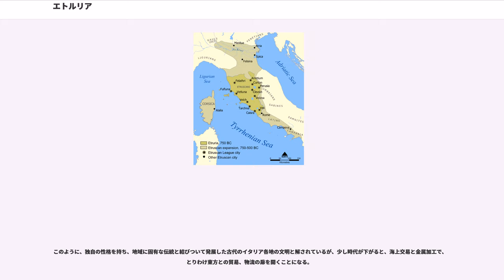エトルリア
エトルリア（）は、紀元前8世紀から紀元前1世紀ごろにイタリア半島中部にあった都市国家群。ギリシア語ではテュッレーニア ( )。

各都市国家は宗教・言語などの面で共通点があり、統一国家を形成することはなかったものの、12都市連盟と呼ばれるゆるやかな連合を形成し、祭祀・軍事で協力することもあった。

古代ギリシアとは異なる独自の文化をもっていた。当時としては高い建築技術をもち、その技術は都市国家ローマの建設にも活かされた。王政ローマの7人の王の最後の3人はエトルリア系である。

鉄を輸出し古代ギリシアの国家と貿易を行っていた。

夫婦と思われる男女の横たわる石像が残っており、男女平等の考えをもつ稀な民族だった。

ヘロドトスによれば、エトルリア人は小アジアのリュディアからこの地にやってきたという。一方、ハリカルナッソスのディオニュシオスは、エトルリア人はイタリア古来の民族だと述べている。現在の調査では正式には、エトルリア人が小アジアの出自であることに直結するような証拠はない。しかしながら、ある調査ではエーゲ海のレムノス島では紀元前6世紀までインド・ヨーロッパ語ではない民族が居住していた跡が見られ、その民族の言語がエトルリア人と似ていることが指摘されている。

また、エトルリア人は海を往来する民族でもあり、古代地中海世界の至るところでその存在が記録されている。一説には古代エジプト第20王朝の記録にある「海の民」はエトルリア人ではなかったかとも言われている。

エトルリア人についての伝存する最古の記述はヘーシオドスの著した『神統記』のなかにある。そこでは、エトルリア人は「ティレニア海の輝けるすべての民」として、イタリアにおける非ギリシア民を含む意味合いで言及されている。ヘーシオドスの著作は紀元前7世紀初め頃に記されたが、この時期（紀元前690年 - 680年）の最も古いエトルリアの碑文に、すでにアルファベットの使用が認められ、これはエトルリア商人が商業地であるクマ（現在のナポリ近郊）でギリシア人との交易から、少なくともこれより70年前に学んだものであることは確実である。

エトルリアは、紀元前10世紀頃から花開いたヴィッラノーヴァ文明に端を発する。可能性として、すでにこの半島の各地にそれぞれ異なる文化圏の形成があったと考えられ、これがかのヴィッラノーヴァ文明にほかならない。
紀元前4世紀、ローマの勢力が強くなると、周縁の都市から順に少しずつローマに併合され、最終的には完全にローマに同化した。紀元前87年ユーリウス法で、エトルリア人もローマ市民権を得ている。

エトルリアの名前は、近世イタリアのエトルリア王国や現代イタリアのトスカーナ州（「エトルリア人の土地」の意）、ティレニア海（「エトルリア人の海」の意）として残っている。

エトルリア人は独自のエトルリア語を使っていた。エトルリア語はアルファベットで記述されているので文字を読むことはできるが、意味はすべては解読されていない。

エトルリア人はインド・ヨーロッパ語に関連する言語は話していなかったと考えられている。最近の研究では、エトルリア社会ではエトルリア語とフェニキア語の2言語が日常的に使われていたことがわかっているが、未だ解明からはほど遠い。

「ヴィッラノヴィアーノ」という名は、1850年に、考古学愛好家であるジョヴァンニ・ゴッツァディーニ伯爵が、非常に変わった特徴をもつ共同墓地を発見したボローニャ郊外の小さな町ヴィッラノーヴァ（現在のカステナーゾの一地区）に由来する。埋葬の特徴というのは、円錐を2つ合わせた形の骨壺（死者の遺品を納める）で、椀形の蓋をもち、大きな石のプレートで囲まれた空間に置かれていた。

研究者たちは、この文化の“準備期間”にあたるものが青銅器時代末期（紀元前12 - 10世紀）のマントヴァ、ウンブリア、トスカーナ、カンパーニア、シチリア、リーパリ島に見られるとしている。ここにはすでに、のちのヴィッラノーヴァ文化で導入されるすべての要素の前触れがある。それらは南イタリアの国々では、早くに現れたギリシア植民都市建設（紀元前8世紀）の影響のために、それ以上発展することはなかった。頻繁に見られる要素の1つとして、遺灰（火葬）を納めるための骨壺がある。多くのタイプがあり、精密な装飾が施されたものも多い。直線や分割、刻印、幾何学的模様によって芸術的効果が加えられたが、使われた粘土は粗いものだった。

兵士の埋葬の場...